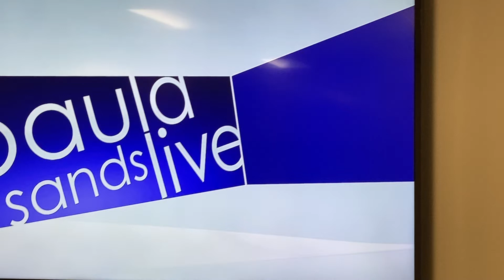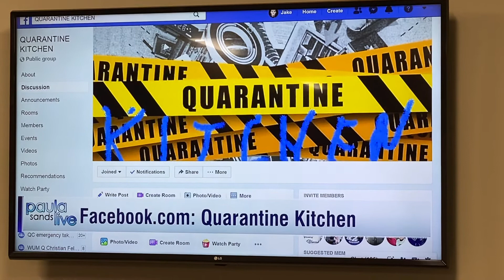Quarantine Kitchen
Paula Sands interview